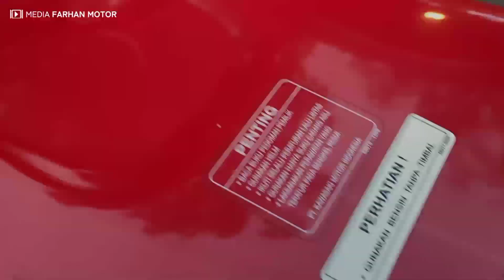Spek SUNMORI ‼️Kawasaki Ninja RR OLD Red Ferrari Part Asli komplit Pajak Hidup Stok FMS GRESIK